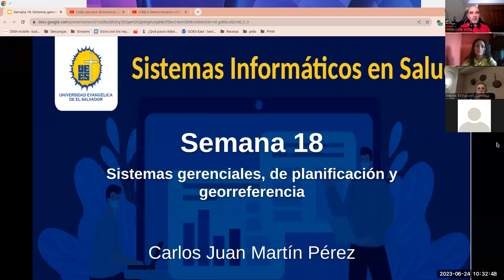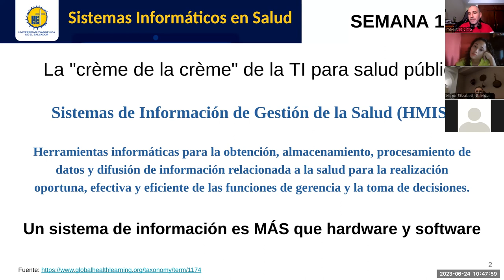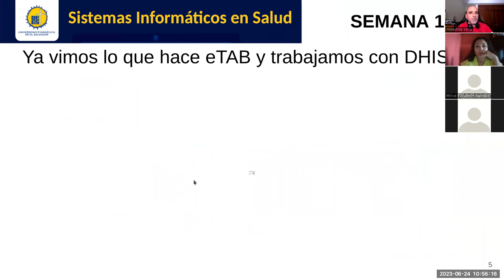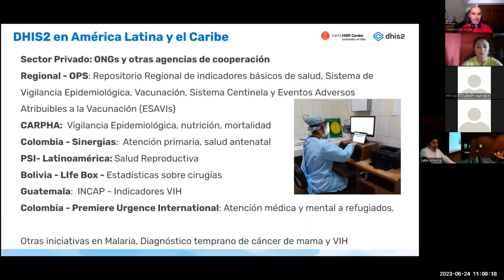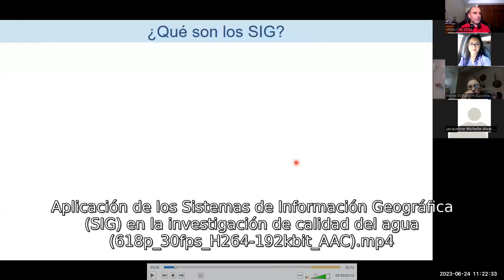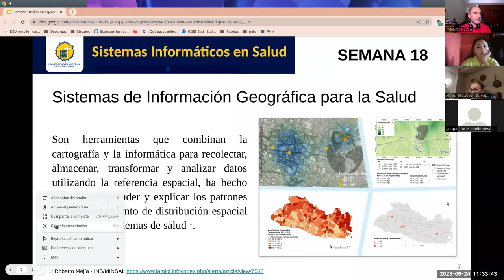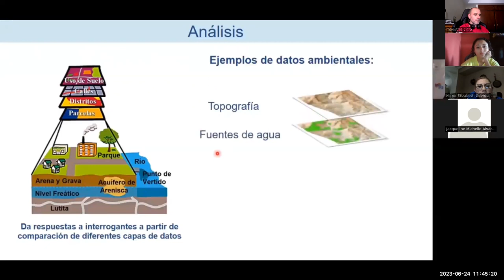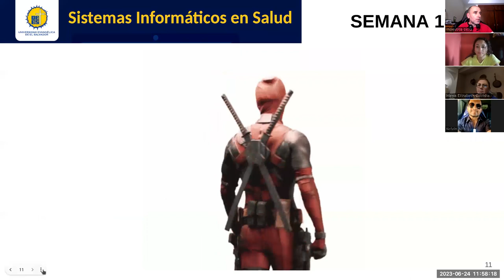Semana 18 Sistemas gerenciales, de planificación y georreferencia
Sesión sincrónica #18 de la asignatura. Docente: Carlos Juan Martín Pérez.
Exponemos características generales/deseables de sistemas de información para la gestión de salud (HMIS), el uso que se está dando a DHIS2 en América Latina (presentación de Marko García), algunas capacidades adicionales de DHIS2, como el uso en dispositivos móviles y el tracker que le permite dar seguimiento a casos individuales y eventos, así como la aclaración prudente de Marta Vila sobre el alcance de esta excelente herramienta.
También se demuestran los conceptos básicos de sistemas de información geográfica (SIG/GIS) para su posterior aplicación en salud excelentemente ilustrados en la experiencia del Instituto Nacional de Salud del MINSAL por el experto Roberto Mejía.